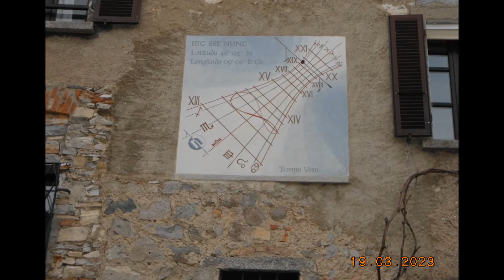MONTE BRE' - MONTE BOGLIA (CH)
Partenza escursione dal paese di Brè, sopra Lugano.